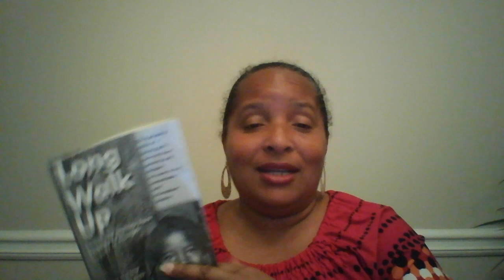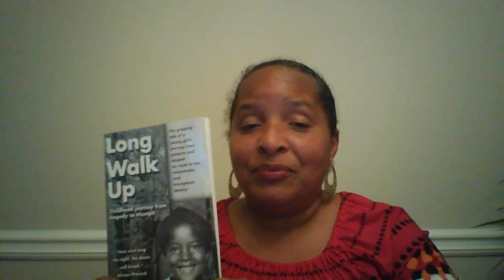Long Walk Up Book Reading by Author Denise Turney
Watch this author led Long Walk Up book reading. Denise Turney reads from Long Walk Up, an inspirational book that celebrates the life of an orphan who goes on to become Africa's first woman president.

Visit us online at chistell.com and support author Denise Turney's books Love Pour Over Me, Love Has Many Faces, Portia, Spiral, Long Walk Up, Rosetta's Great Adventure and Gada's Glory (due to market). Want even more free tips and advice! Tune into author Denise Turney on Off The Shelf book talk radio at Blog Talk Radio every Saturday morning at 11am/EST!

Thank you! See you at our chistell.com YouTube channel next week where author Denise Turney will bring you more book and writing tips, including information about book clubs, upcoming writing conferences, places where book lovers can find and connect with book authors and more!